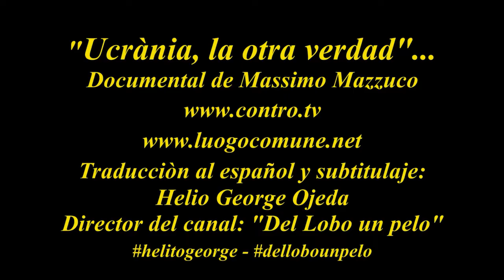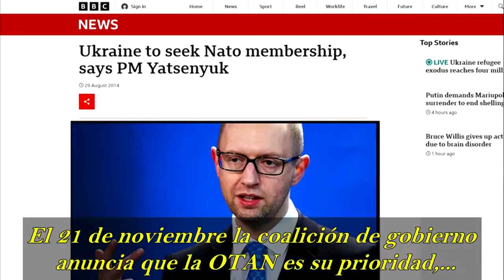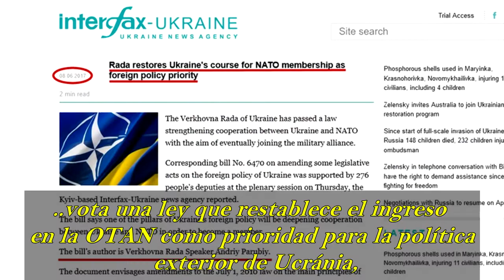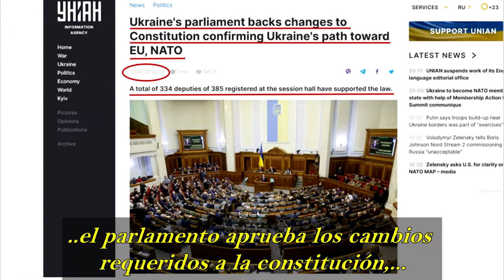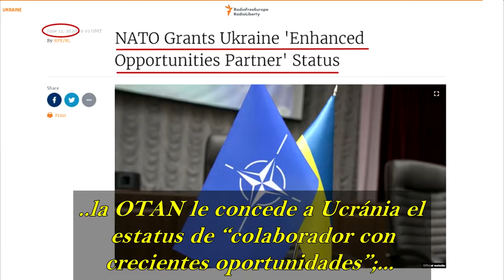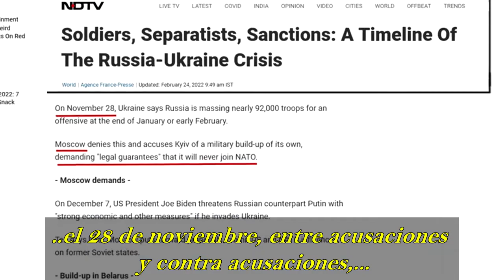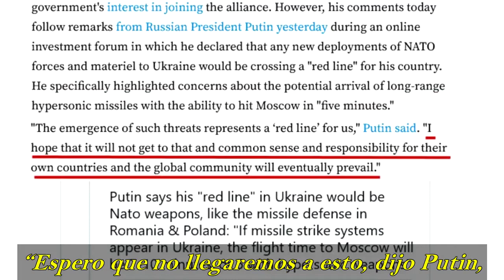Verdades que duelen XIII helitogeorge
Tredicësimo capìtulo de la serie "Verdades que duelen", basado en el documental de Massimo Mazzuco, "Ukrània, la otra verdad", traducido y sobtitulado en español.
Sound Track: "Humilde Son" .. by Helito George
Helito George, Massimo Mazzuco, USA, Rusia, Ucrania